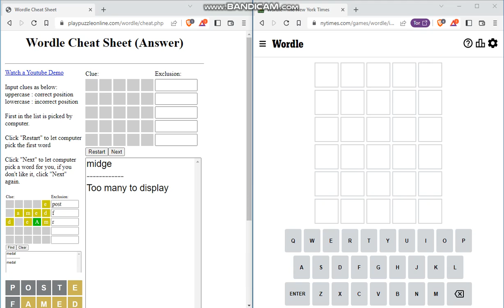Solve Today's Wordle: 12/2/2022